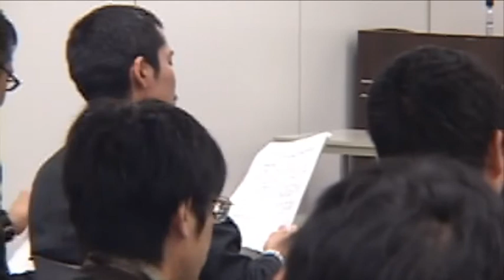原子力災害対策本部会議・原子力防災会議事後ブリーフィング